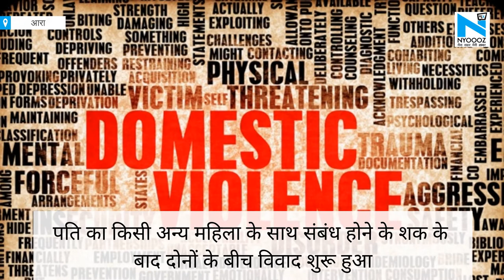महिला ने पति के खिलाफ प्रताड़ना की एफआईआर की | Arrah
स्थानीय थाना क्षेत्र के मुजफ्फरपुर की एक विवाहिता ने अपने पति पर मारपीट और प्रताड़ना का मामला दर्ज कराया
पुलिस ने त्वरित कार्यवाही करते हुए पीड़िता के पति को गिरफ्तार कर जेल भेज दिया
प्रमोद कुमार गुप्ता अपनी प|त्नी विमला देवी के साथ अक्सर मारपीट करता था
सोमवार की शाम पति द्वारा फिर से मारपीट किए जाने पर तंग आकर पीड़िता ने इसकी शिकायत सहार थाना में की
पति का किसी अन्य महिला के साथ संबंध होने के शक के बाद दोनों के बीच विवाद शुरू हुआ